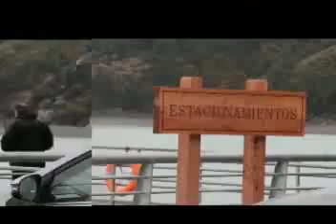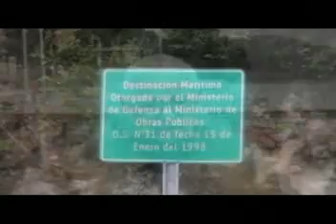GORE Gustavo Villarroel 28 11 2018